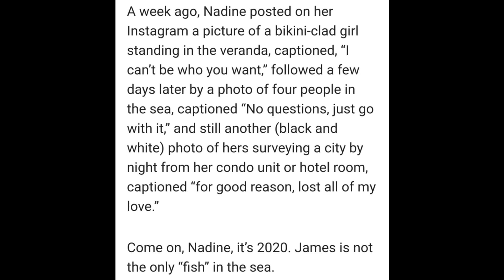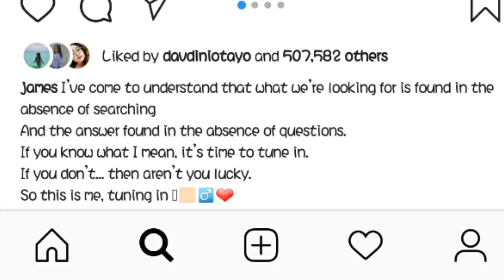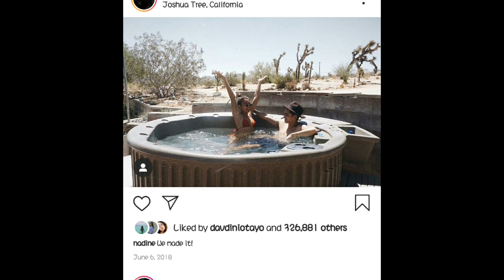NADINE LUSTRE AT JAMES REID, KINUMPIRMANG HIWALAY NA NI BOY ABUNDA!